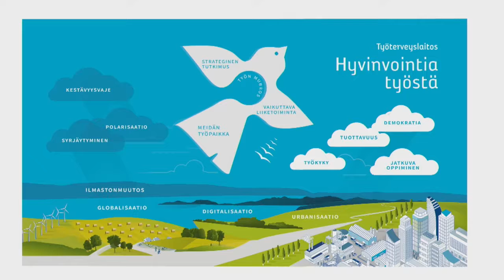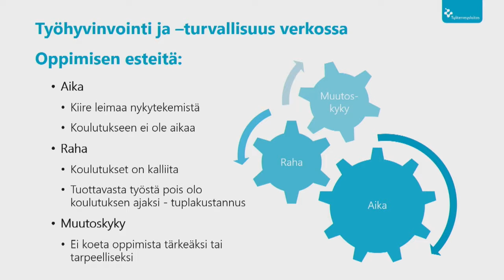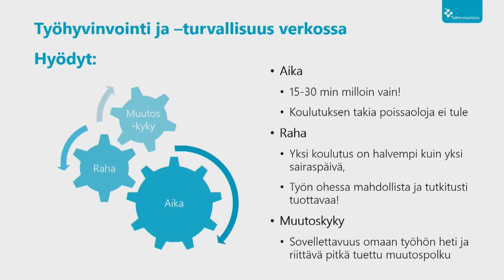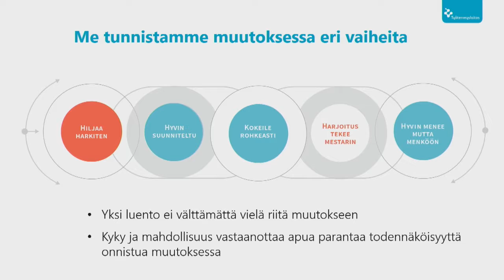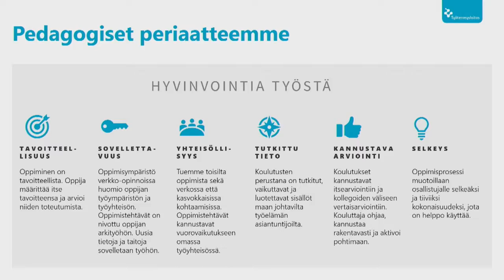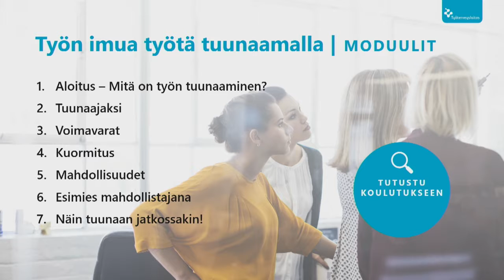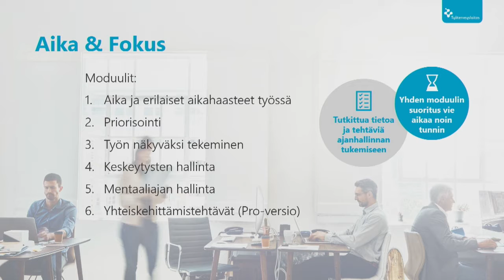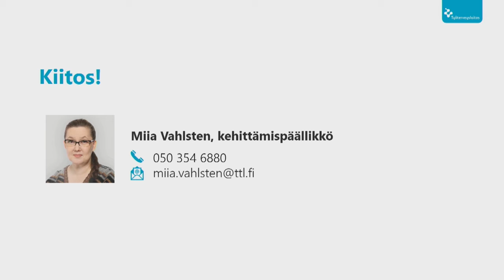Mia Vahlsten: Opi ja oivalla verkossa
Esitys on tallenne Unelmien työpäivän webinaarista 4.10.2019.

Esiintyjä: Mia Vahlsten, kehittämispäällikkö, Työterveyslaitos